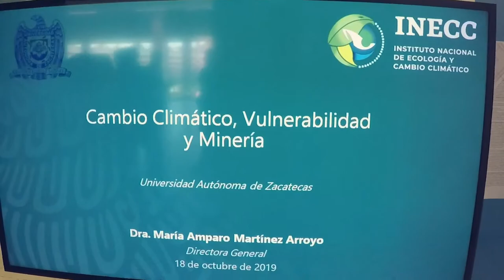Primer foro de cambio climático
Primer foro de cambio climático “Calidad del aire y minería en Zacatecas”